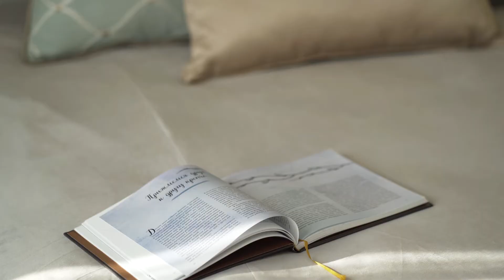Румтур: Квартира в Москве, 160 м2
КВАРТИРА В ЖИЛОМ КОМПЛЕКСЕ «СУББОТА», 160 М²

СТИЛЬ: Современный с классическими элементами.
ИНЖЕНЕРНАЯ СОСТАВЛЯЮЩАЯ
Приточно-вытяжная система кондиционирования Mitsubishi с увлажнением.
ПРИМЕНЯЕМЫЕ МАТЕРИАЛЫ В ДЕЛЕ
Облицованные шпоном Pama мебельные панели в перламутровой окраске, керамогранит крупного формата MaxFine, паркет с латунными вставками индивидуального изготовления, панели Alcantara, обои ручной работы, английское декоративное покрытие Perlata.
МЕБЕЛЬ И ДЕКОРАТИВНОЕ ОСВЕЩЕНИЕ
Elledue Arredamenti, Longhi, MobilFresno, Rugiano, Christopher Guy, Terzani, Officina Luce, Macrolux, Flos, Fabbian, Muranti, Barovier&Toso, Masiero, Malerba, Brokis.

© Архитектурное бюро Игоря Ситкилова SIO